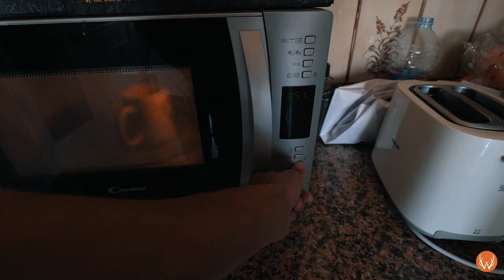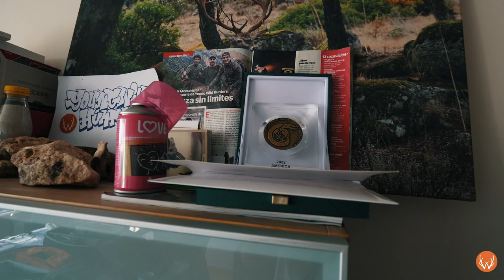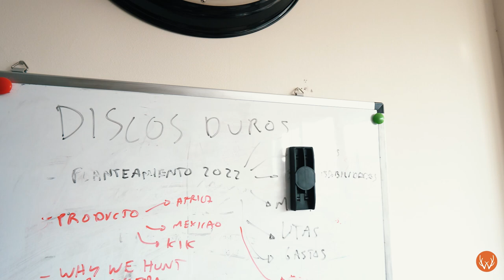CAZANDO CORZOS con la cámara!🦌 ¿Cómo grabamos un documental?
En este episodio os contamos, cómo y de qué forma los Young Wild Hunters preparan el equipo antes y durante las grabaciones de los documentales.

Esta vez visitaremos el norte de España, Berga, un pueblo entre montañas con una flora y una fauna espectacular en compañía de Jose María Vaz Bustos, un auténtico profesional como guía de caza.

El objetivo: Cazar un corzo ¿Seremos capaces?

¿Quieres conocer más de Young Wild Hunters?